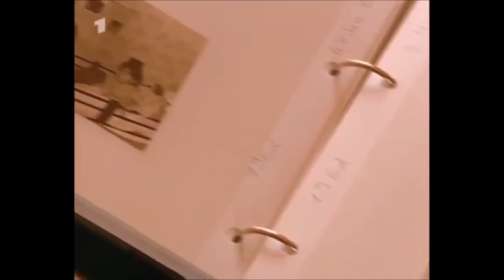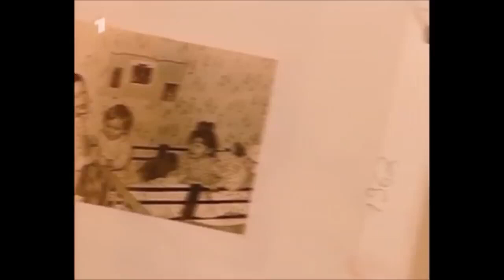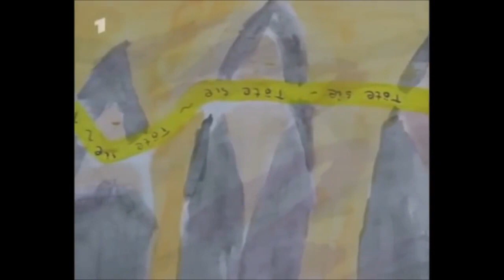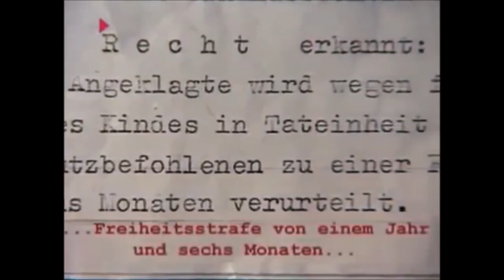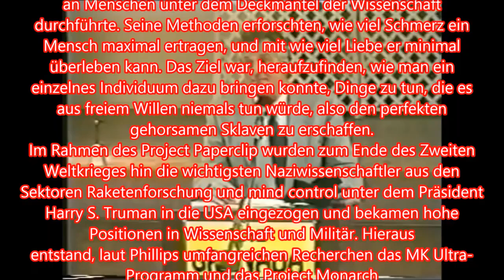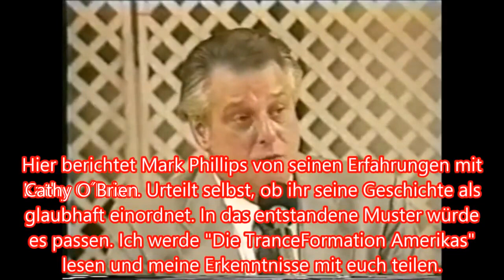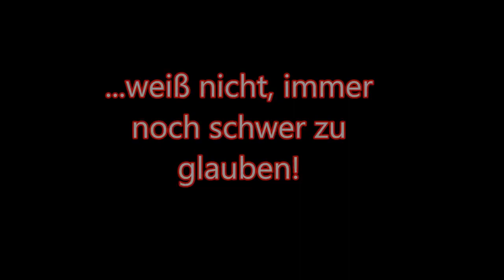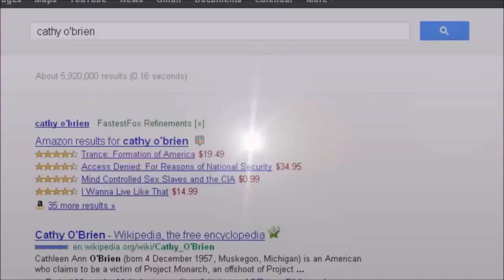AUFWACHEN 7: DIE OKKULTE ELITE T1 - SATANISTEN, RITUELLER, MISSBRAUCH UND MK ULTRA